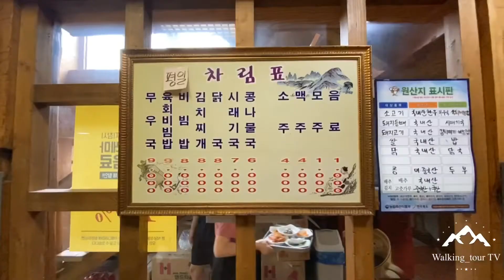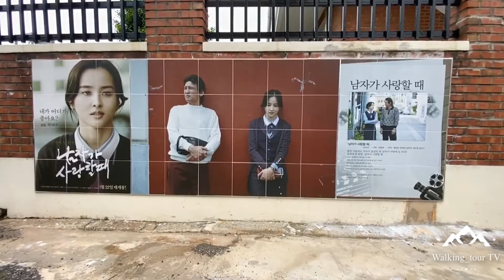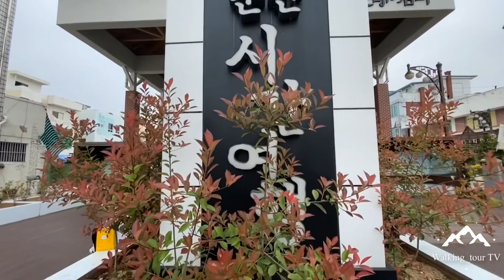걸어서 국내여행 - 군산 먹거리여행 “한일옥 뭇국과 이성당 빵집”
어머니가 끓여주시던 소고기 무국,  뜨겁게 달궈진 뚝배기에 펄펄 끓는 무국이 나오고 밥 한그릇 말아서 후루룩 먹으면 옛날 어머니 손맛이 느껴진다.

대한민국 최초의 빵집으로 1910년 초반 이즈 모야제과점에서 시작되었다. 광복 이후 1945년부터 이성당이 운영하여 한 장소에서 100년의 역사를 가진 제과점으로 옛날 빵 좋아하는 분들께 강추한다.